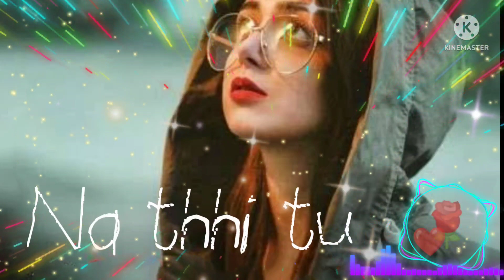Chahra💔😍Arjit singh song song#whatsapp_stetus_video#abhi.stetus new love💞stetus🌷...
Chahra 💔 arijit singh song new stetus
my name is abhilekh singh Voaswakrma
my phone number.-